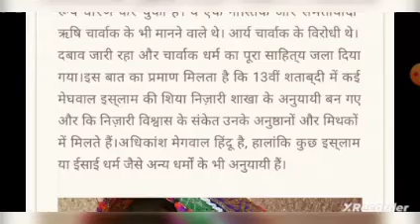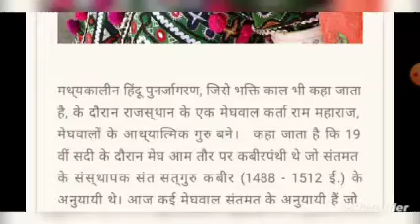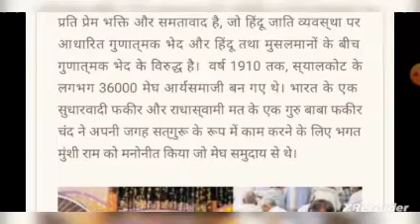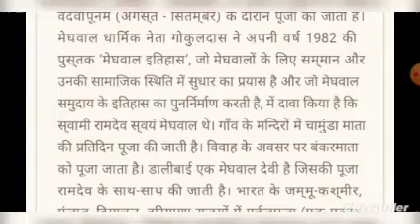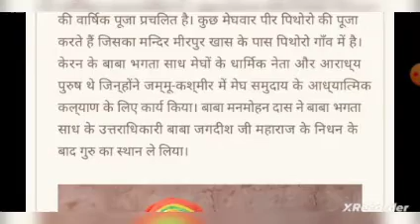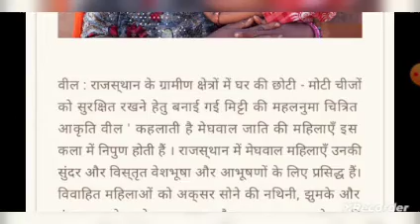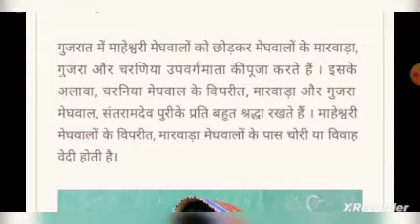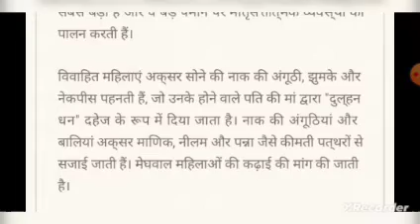मेघालय जाति की सस्कृति कैसी| मेघालय जाति विवाह कैसे करते| ब्राह्मणों ने मेघालय जाति का अपमान कैसे